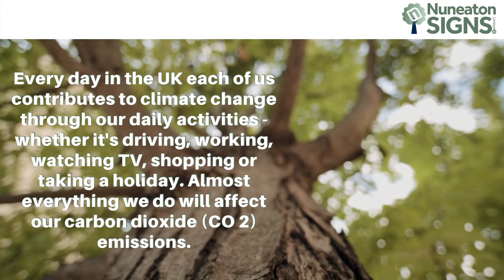Plant a tree with Nuneaton Signs